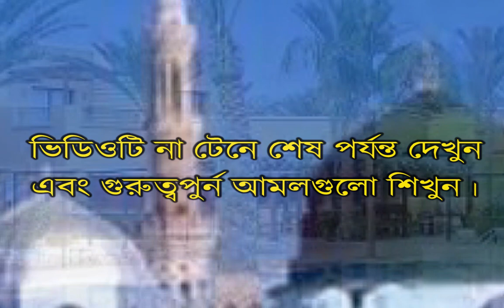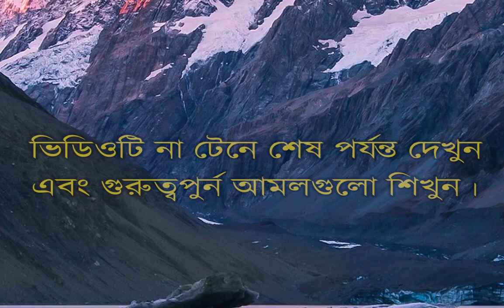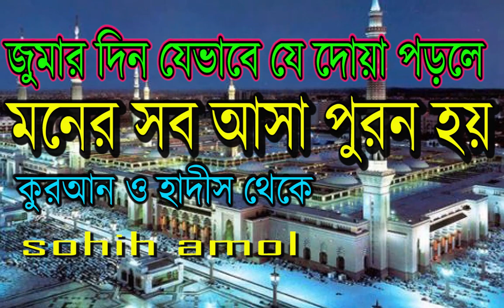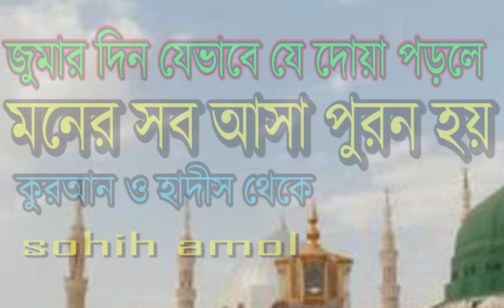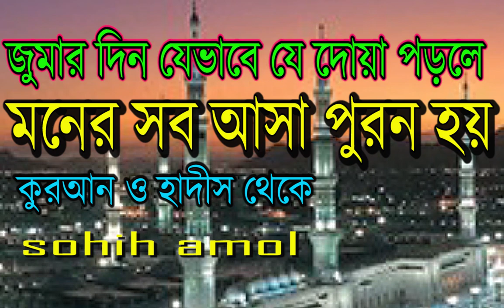জুমার দিন যে দোয়া পড়লে মনের সব আসা পুরন হয়। jumar diner amol.